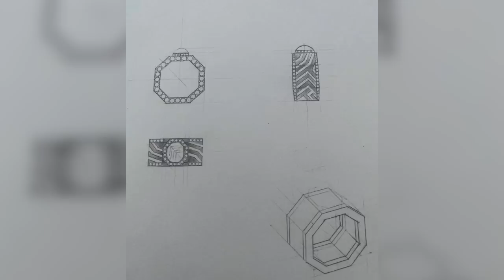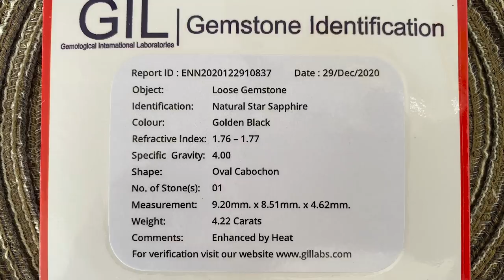Обзор черных сапфиров с эффектом астеризма, имеющихся в наличии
Подробно о черных звездчатых сапфирах и имеющиеся камни в наличии:

1. 1017$ (3.39 карат)
2. 1266$ (4,22 карат)
3. 1200$ (4,00 карат)
4. 936$ (3,12 карат)
5. 996$ (3,32 карат)
6. 2085$ (6,95 карат)
7. 1509$ (5,03 карат)
8. 1473$ (4,91 карат)
9. 1689$ (5,63 карат)